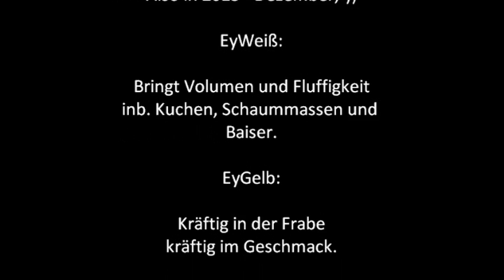Spiegelei 100% VEGAN - Rock 'n' Roll Veganer Jérôme Eckmeier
Heute gibt es Spiegelei - natürlich 100% VEGAN
"Read more for informations"

Vegane Kochshow mit  Rock´n´Roll  Veganer Jérôme Eckmeier.

Musik: Kalle feat. M.A.R.S. Allstars - get it on iTunes including two remixes and the video

Dankeschön :-)